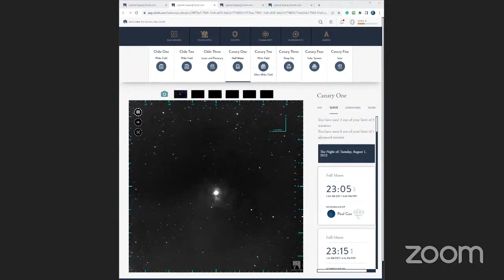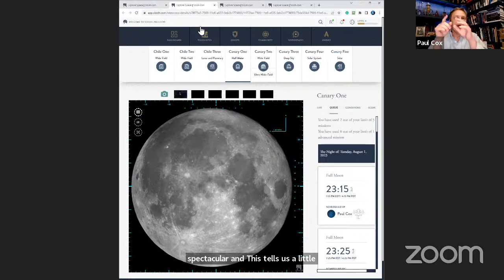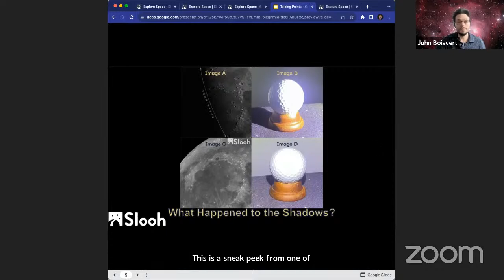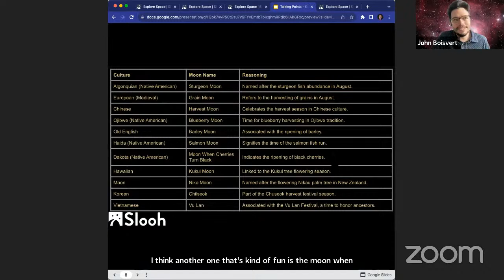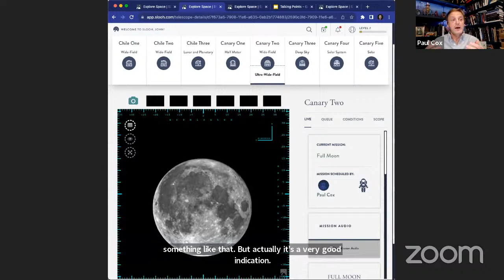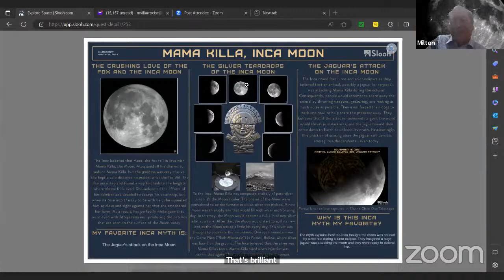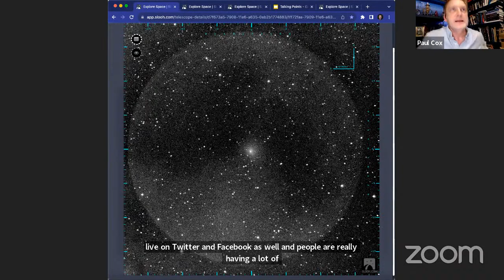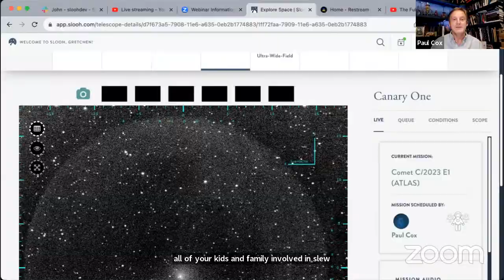The Full Sturgeon Supermoon - LIVE at Slooh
Slooh will be hosting a live Star Party  on Tuesday, August 01, at 7 PM EDT (23:00UTC) with commentary and telescope views of the Full Sturgeon Moon.

Everyone can watch the event on the Star Party page and Slooh social channels, and Slooh students and members can register to join the Zoom webinar (see the Star Party page at Slooh.com).